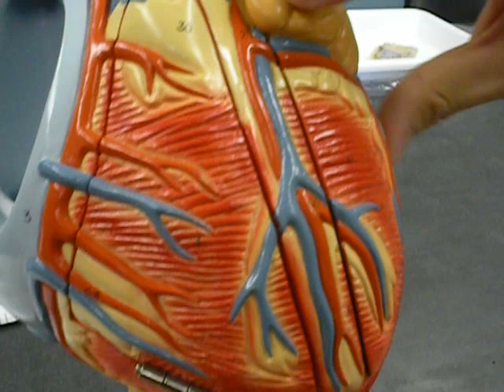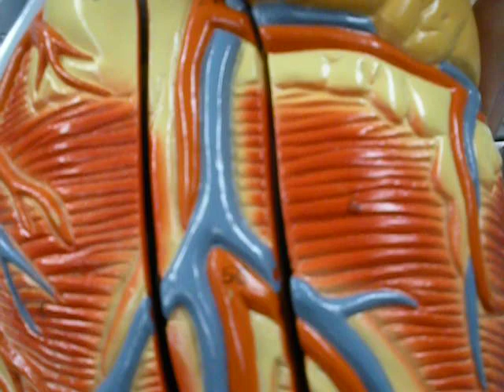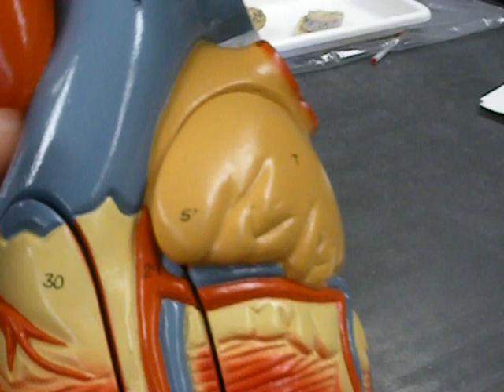Heart Model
Parts of the heart model in bio lab